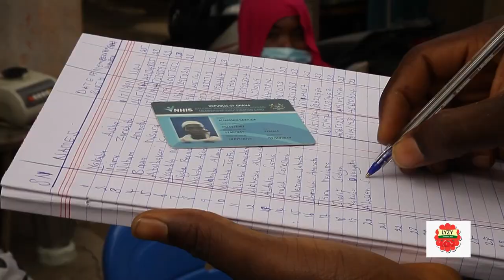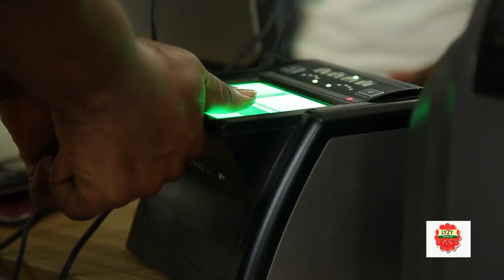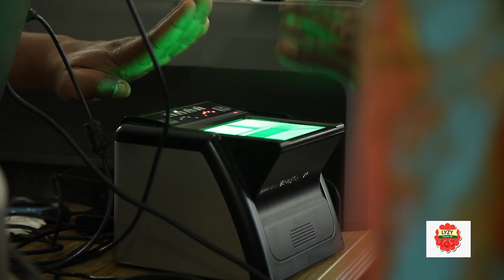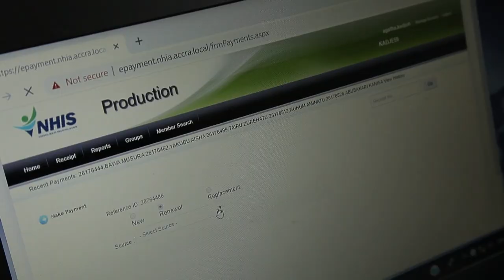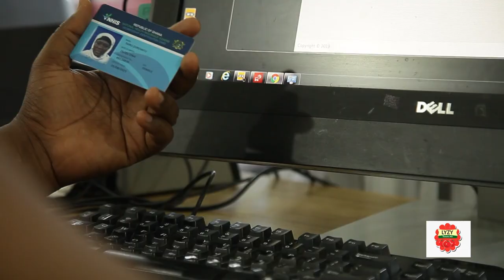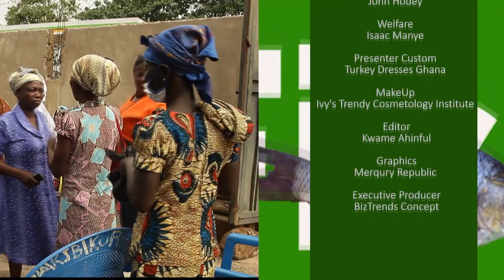Given Back|| Overwhelming Number Of Women Farmers Turn Out For Breast Screening Exercise